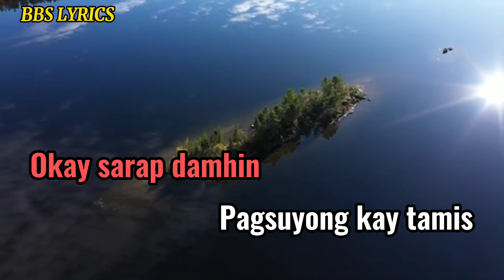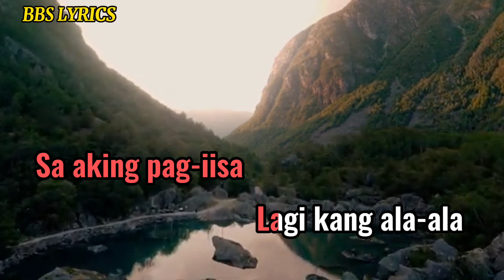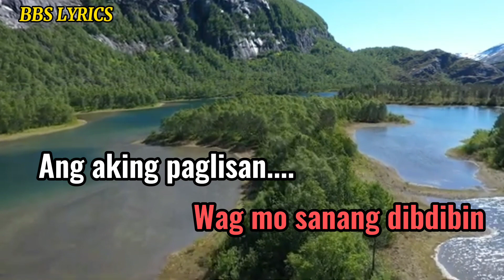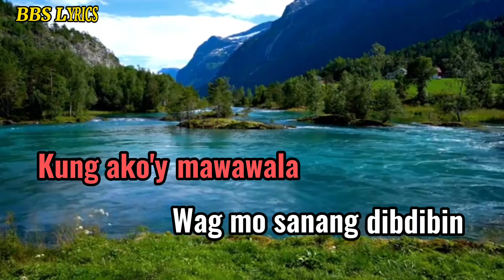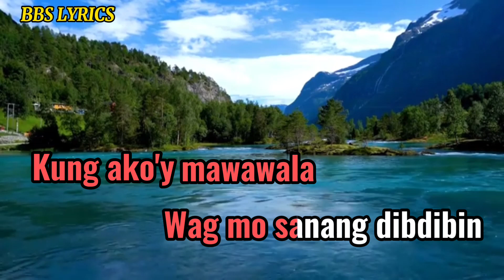Kumpas Ng Buhay Ko/Kringkring & Sanshai/Karaoke version.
This is from BRYANBOY SALUBRE W/Lyrics version of Kumpas Ng Buhay Ko by Kringkring & Sanshai.

Credits:
    Song :kumpas Ng Buhay Ko by      Kringkring & Sanshai.